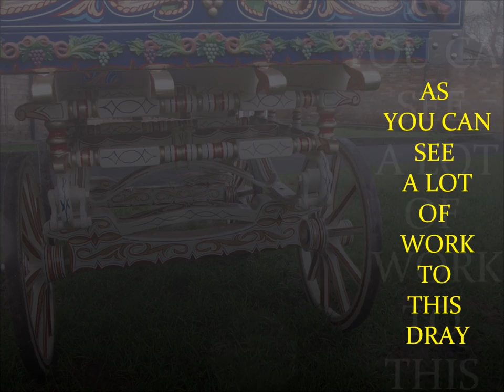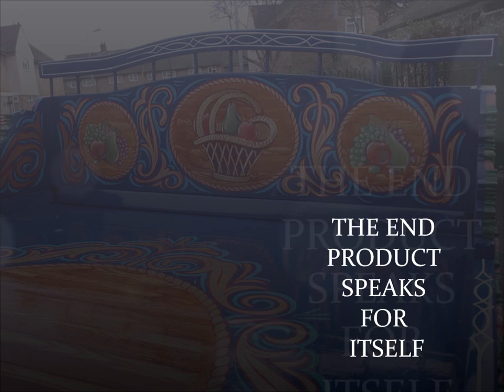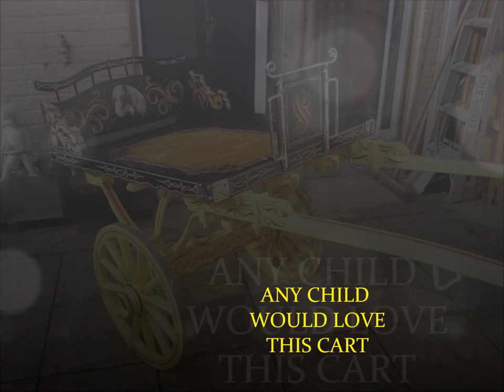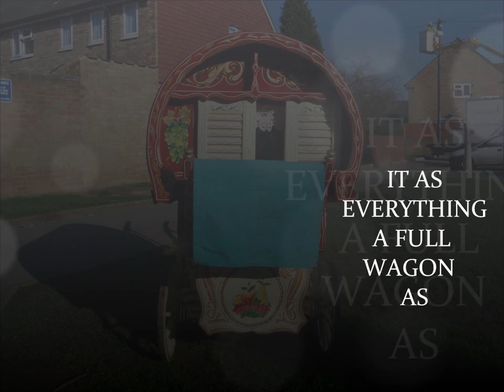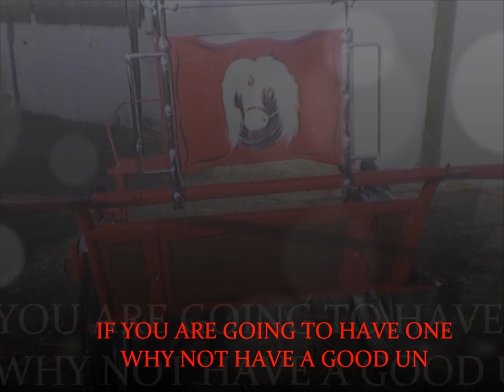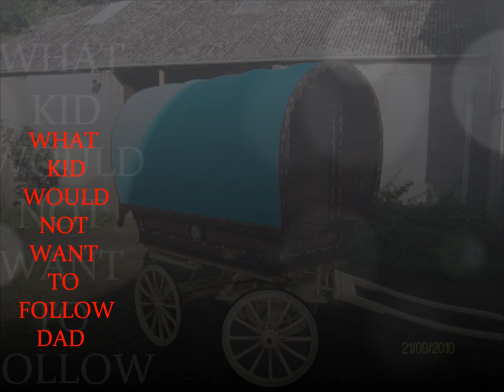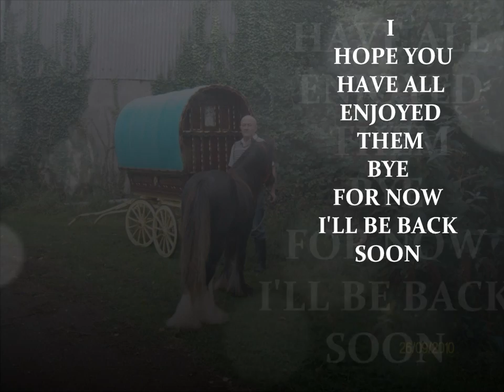GYPSY- CART'S AND WAGON'S ... PONY SIZE